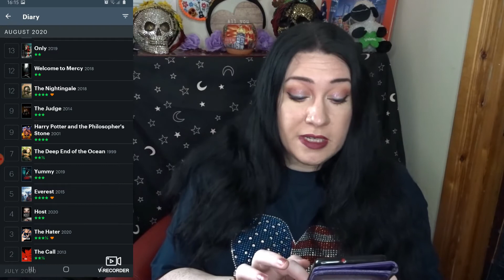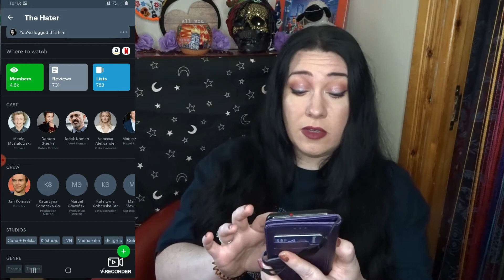August 2020 - What I Watched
Hey! Another month gone, another 'What I've Watched' video. Let me know if there are any movies you'd recommend and check out what I enjoyed (and didn't) in August.